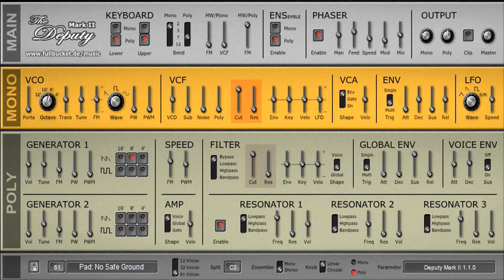Deputy || Free VST Plugin || Classic String Machine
Deputy Free String VST Plugin

The deputy Mark II is a plug-in in the tradition of classic string machines and early polyphonic synthesizers, written in native C++ code for high performance.

Polyphonic string/synthesizer (Poly) section and monophonic synthesizer (Mono) section
Built-in Ensemble and Phaser effects
Flexible keyboard assignment for Poly and Mono section

Poly section:
Up to 61 voices polyphony
Two band-limited frequency divider-driven oscillator banks
Sawtooth and PWM waveforms
2-pole multi-mode filter and ADS envelope per voice
Global ADSR envelope for paraphonic modulation
Resonator bank (3 zero-delay feedback filters)

Mono section:
Single VCO plus suboscillator and noise
4-pole zero-delay feedback lowpass filter
ADSR envelope and LFO
Output of Poly section can be send to filter input